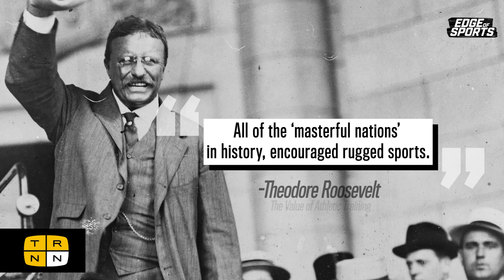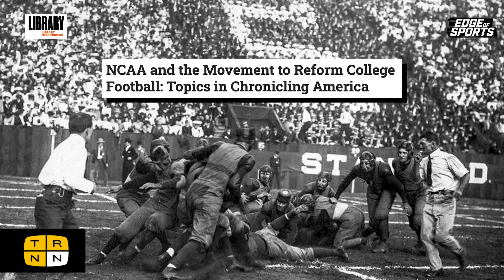Why does America love football? The answer is imperialism | Edge of Sports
The US is the only country on earth where the word "football" refers to a different sport from the rest of the world. Where did American football come from, and why is it that the sport is virtually only played in the US? To answer that, Dave Zirin takes us on a brief journey through history to the turn of the 20th century, when imperialists like President Theodore Roosevelt took up the cause of promoting football as a way to cultivate a "masterful nation."

Studio Production: David Hebden, Cameron Granadino
Post-Production: Taylor Hebden
Audio Post-Production: David Hebden
Opening Sequence: Cameron Granadino

Watch the ‘Edge of Sports with Dave Zirin’ live YouTube premiere on The Real News Network every Wednesday at 7PM ET